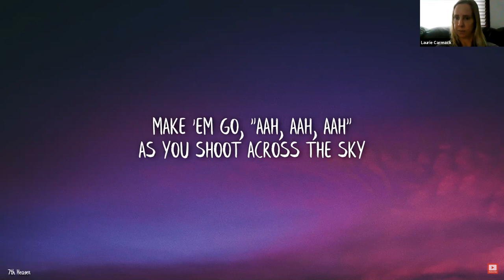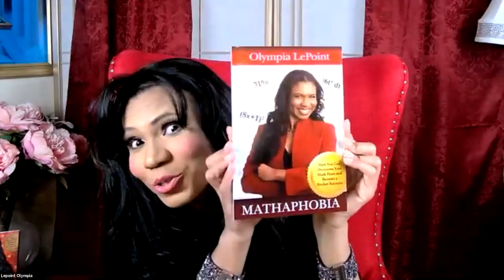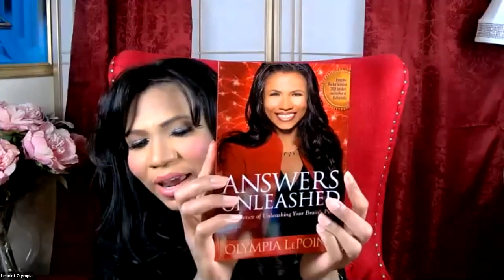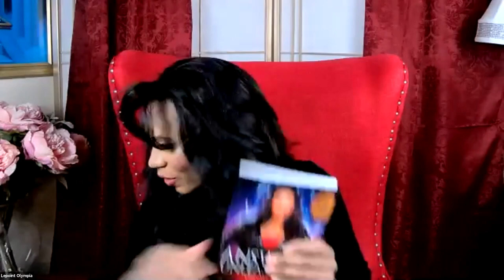Women of STEM - Olympia LePoint, 2021 Virtual Talk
Olympia LePoint shares details about how to overcome your math fears and do well in school, with contents from her book, Mathaphobia: How You Can Overcome Your Math Fears and Become a Rocket Scientist. This  keynote is given to K-12 graders at REACH CHARTER CYBER SCHOOL, organized by the REACH STEM COACH Laure Carmack.

For more information about the books, visit
Mathaphobia.com/home-school